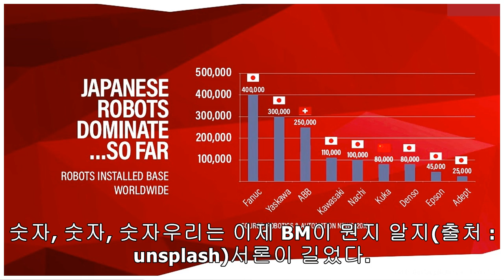돈 욕심 없는 엄마의 스타트업 창업기